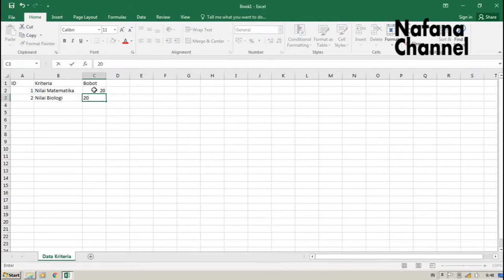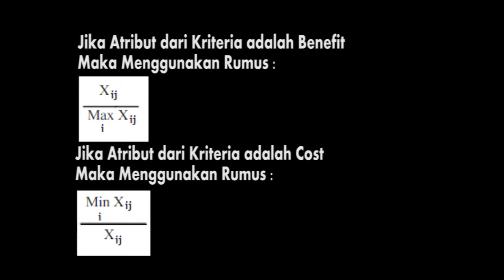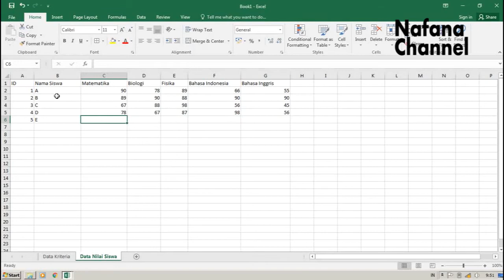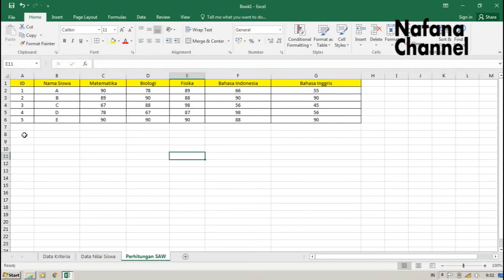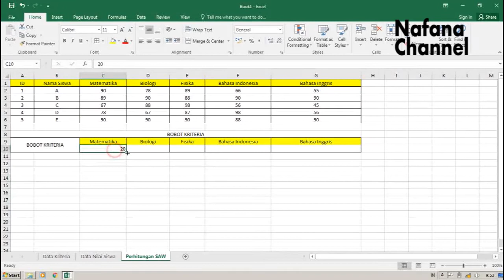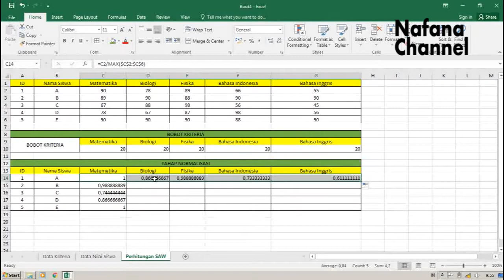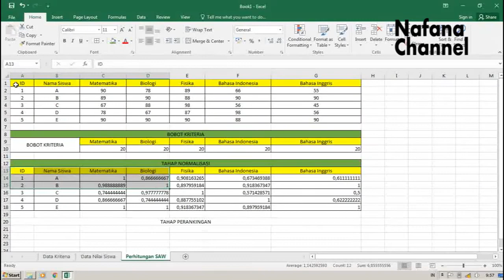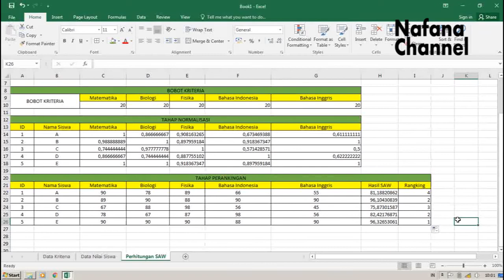Perhitungan Metode SAW dengan Menggunakan Excel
Metode Simple Additive Weighting (SAW) adalah salah satu metode yang dapat digunakan untuk mengambil sebuah keputusan. Metode ini sering kali dikenal sebagai algoritma dengan metode penjumlahan berbobot. Metode ini membutuhkan proses normalisasi matriks keputusan (X) ke suatu skala yang dapat dengan semua rating dari alternatif yang tersedia. SAW ini merupakan metode yang paling terkenal dan banyak sekali digunakan untuk masalah Multiple Attribute Decision Making (MADM), buat yang belum tau MADM itu sendiri adalah suatu metode untuk mencari alternatif yg optimal dari sejumlah alternatif dengan kriteria tertentu